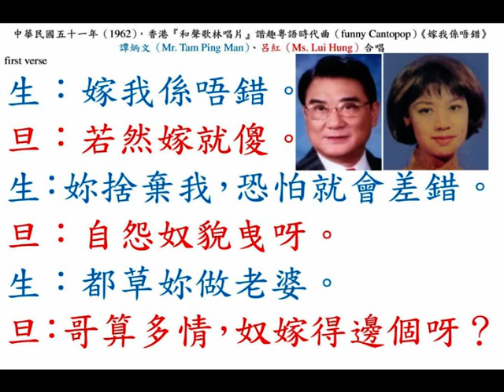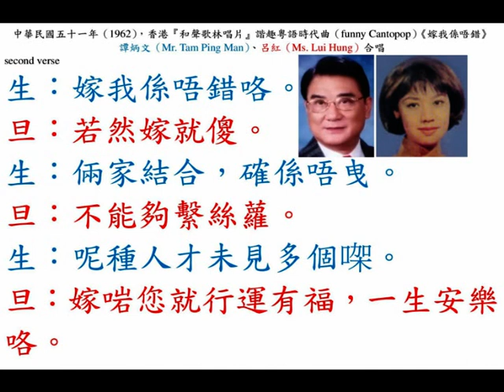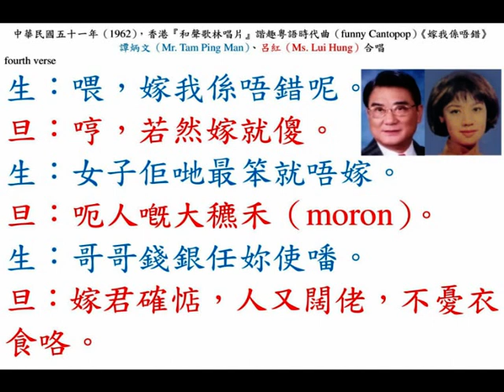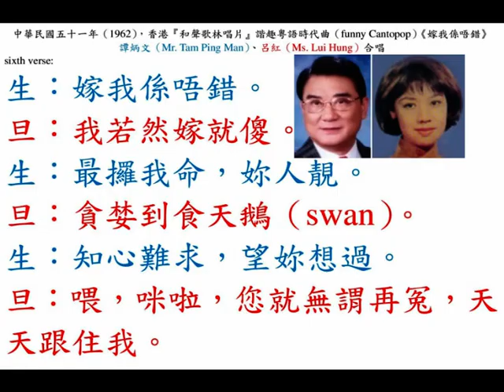譚炳文、呂紅《嫁我係唔錯》，中華民國五十一年，香港『和聲歌林唱片』諧趣粵語時代曲。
◎中華民國五十一年（1962），香港（Hong Kong）『和聲（Wo Shing）歌林（โคลัมเบีย (Columbia)）唱片（Record）』出品諧趣粵語時代曲（funny Cantopop）《嫁我係唔錯》（first song on side B of the disc with code WL177），譚炳文（Mr. Tam Ping Man）、呂紅（Ms. Lui Hung）合唱。

first verse
生：嫁我係唔錯。
旦：若然嫁就傻。
生：妳捨棄我，恐怕就會差錯。
旦：自怨奴貌曳呀。
生：都草妳做老婆。
旦：哥算多情，奴嫁得邊個呀？

second verse
生：嫁我係唔錯咯。
旦：若然嫁就傻。
生：倆家結合，確係唔曳。
旦：不能夠繫絲蘿。
生：呢種人才未見多個㗎。
旦：嫁啱您就行運有福，一生安樂咯。

third verse
生：嫁我係唔錯。
旦：若然嫁就傻。
生：妳背嫁我，夫婦樂趣真妥。
旦：自嘆奴命曳呀。
生：哥搵妳做秤砣（counterweight）。
旦：可嘆婀娜，情愛都經睇破啦。

fourth verse
生：喂，嫁我係唔錯呢。
旦：哼，若然嫁就傻。
生：女子佢哋最笨就唔嫁。
旦：呃人嘅大穮禾（moron）。
生：哥哥錢銀任妳使噃。
旦：嫁君確惦，人又闊佬，不憂衣食咯。

fifth verse:
生：嘻…嘻…，嫁我係唔錯呢。
旦：若然嫁就傻。
生：最心愛妳，捨我重有邊個？
旦：謝您情義厚。
生：嬌拖我落愛河。
旦：可算癡情，都還算哥一個。

sixth verse:
生：嫁我係唔錯。
旦：我若然嫁就傻。
生：最攞我命，妳人靚。
旦：貪婪到食天鵝（swan）。
生：知心難求，望妳想過。
旦：喂，咪啦，您就無謂再冤，天天跟住我。